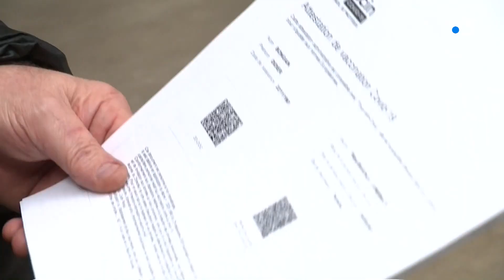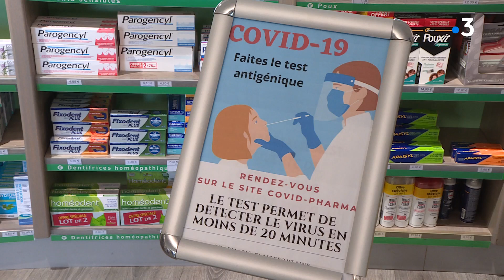Mise en place du pass sanitaire dans les lieux de culture et de loisirs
A compter d'aujourd'hui, si vous voulez vous rendre dans un musée, un cinéma ou à la piscine, il vous faut présenter un certificat de vaccination contre le COVID 19, un test négatif datant de moins de 48h, ou un certificat de rétablissement.
Le détail avec Céline Dupeyrat et Sophie Goubil

Interviews : Martin Morillon (Directeur de l'Abbaye de Fontevraud) / Florian Sacreste (Directeur de Papéa Parc)